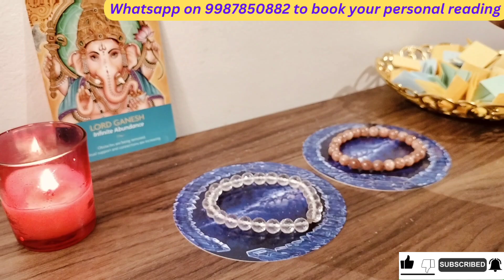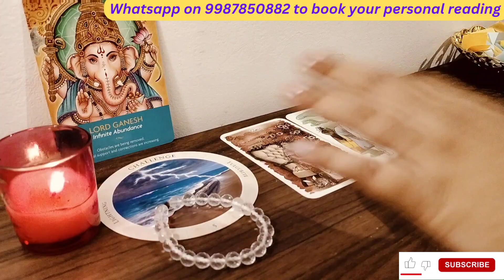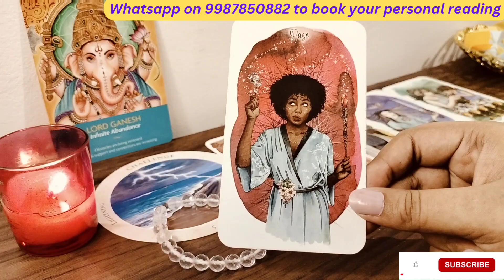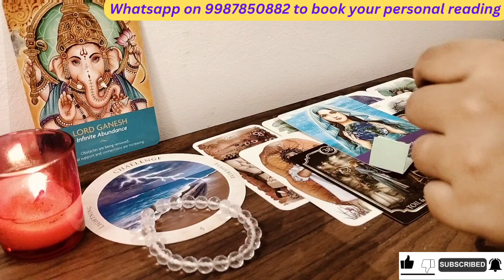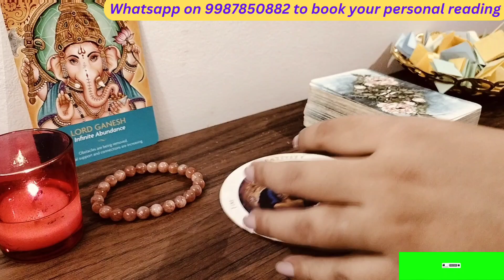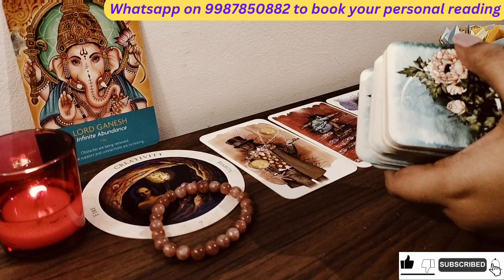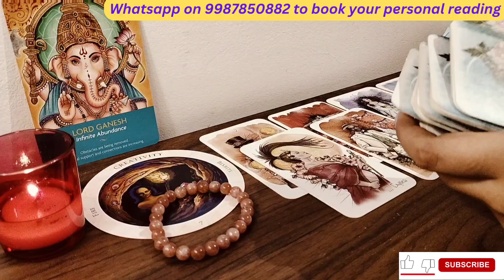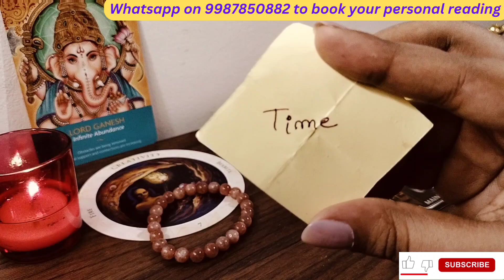Ganesh Chaturthi Special - Ganpati Blessings | Obstacles & Solutions | Tarot Reading | Ri Tarot 1111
Welcome to Ri Tarot 1111! 🔮

On the auspicious occasion of Ganesh Chaturthi, we bring you a very special Pick a Card Tarot Reading in Hindi.🪔In this video, you will discover the divine messages from Lord Ganesha, 🙏🏼offering important guidance for your life journey. In this Hindi tarot reading, you are invited to choose one of the two cards intuitively, and the card you select will reveal a unique solution to your obstacles along with blessings from Ganpati tailored just for you.♥️

🕛Timestamps🔮

Introduction: 00:00

🌰Group 1 : 01:00
🌰Group 2 : 13:30

📍Join here for exclusive PRIVILEGES 👇🏼💟